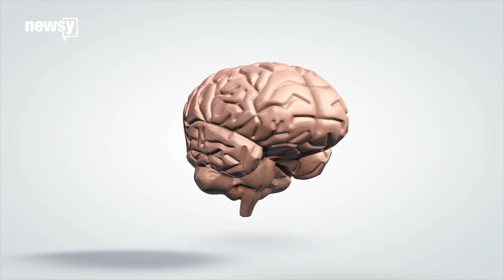Scientists find link between diet and brain size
A new study argues that diet, rather than social behaviors, led to our large brains.